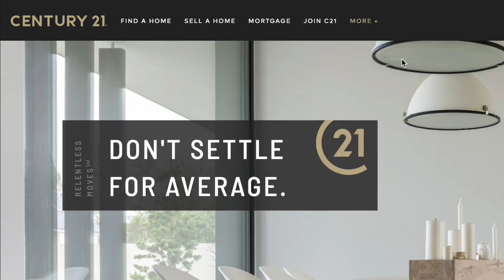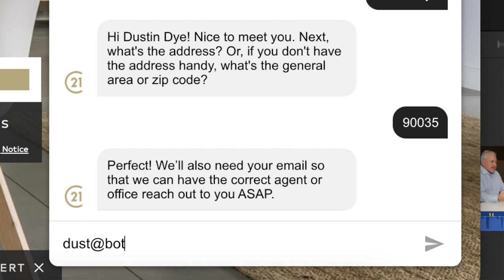Botcopy & Real Estate Leads, 2021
Learn all about how Botcopy & Google Cloud Dialogflow generates measurable lead gen results for the Real Estate industry. To learn more about Botcopy or sign up free,